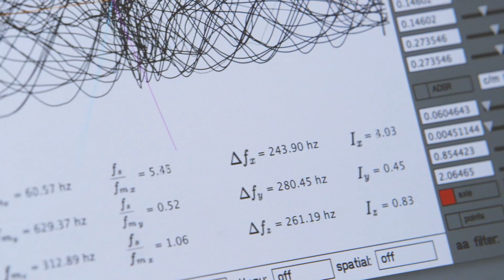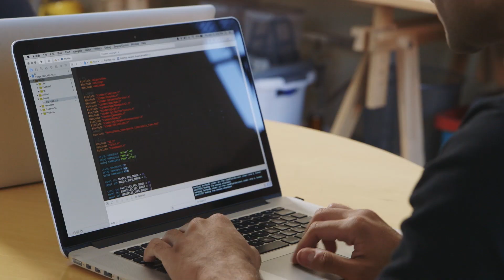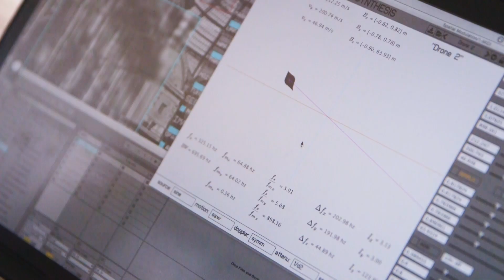Dolby Art: Concourse | Interview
Reza Ali is a computational designer, graphics software engineer, and new media artist with a master’s degree in multimedia engineering. His works explore visual music, real-time generative composition, 3D printing and digital fabrication.

Reza worked with software engineer Ryan McGee to create Concourse, an installation that comprises generative visuals and synthetics sound that come together in real-time spatial composition. During the day Concourse functions as a window into a synthetic landscape that transforms over time.

The landscape is inhabited by dynamic creatures that create sounds. As these creatures move, so do their sounds through the physical space. During the day the sound is ambient, synthesized in real-time from the landscape and its creatures. During the night, Concourse uses the large luminescence LED screen as a canvas for minimal abstract monochromatic generative visual light ‘notes’.